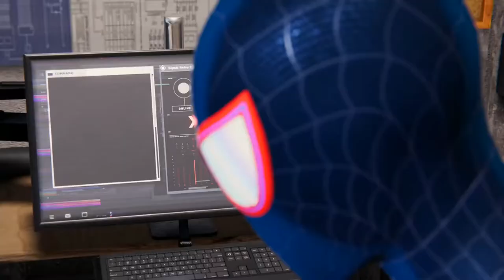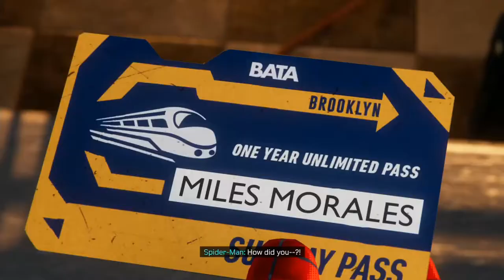Stealthy Time! - Spiderman Miles Morales (PS5) Gameplay Walkthrough Part 3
Welcome Web Slingers To The Part Of Spider-Man On The PS5!! This will be a full walkthrough plus a review at the end WITH A GIVEAWAY WITH 2 PRIZES!!. To win a copy of Spiderman Miles Morales for the ps5 or ps4 or A digital code for Spiderman remastered for the PS5 all you gotta do is click that subscribe button, show that like some love and let me know in the comments, IF YOU HAD SPIDERMANS POWERS WHAT WOULD BE YOUR HERO NAME? In This Web Swinging Part we gotta fix the broken as all hell MTA and meet our totally not super villian uncle oh oh oh and we get a forced steath section but we'll be fiiiiiiiiiine. right?

Spider-Man Miles Morales is the semi sequel to Spiderman ps4 (now on ps5) it's an action adventure game developed by Insomniac who also developed Ratchet And Clank, Spyro and Sunset Overdrive. Take to the streets as a whole new spider-man as he struggles with finding his place as a hero and takes on a new threat...one only he can take care of. Is Miles Morales ready to be a hero?

For Ps5 and Ps4

Stay Awesome!